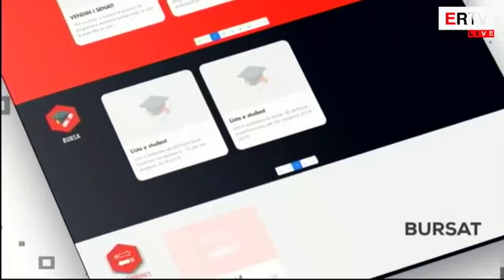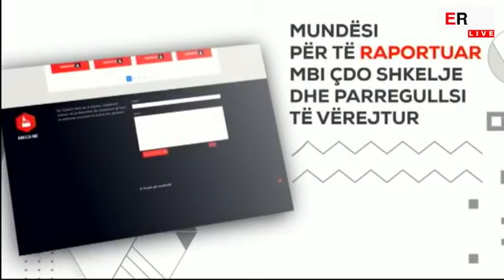“Punësimi i studentëve në administratë, përgatitet thirrja e 2”. Rama: Vendin e punës nga rezultati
Kryeministri mes tjerash theksoi se qeveria po punon dhe shumë shpejt do të implementojë kartën e studentit, duke nisur fillimisht në bashkinë Tiranë dhe për ta shtrirë  pastaj në të gjithë vendin.
“Ne do të kryejmë investime të cilat nuk janë bërë në 30 vitet e fundit. Ky investim do të  jetë në të gjitha elementët nga to materiale, tek laboratorët dhe mjetet didaktike. Ne po punojmë me konviktet dhe besoj që brenda kësaj periudhe do  të ndërtojmë një standard shumë më të mirë.  Punësimi i studentëve në administratë, kemi filluar me 373 të parët, që tashmë janë pjesë e administratës. Po përgatitet thirrja e dytë.
Të gjitha vendet e lira të punës në nivel specialistësh në administratën publike. Është një rrugë e hapur tashmë dhe tërësisht objektive dhe ankesat janë adresuar dhe janë verifikuar. Vendin e punës s’e përcakton as ministri dhe as kryeministri, por rezultati dhe preferenca. Kjo është një strategji për t’i mbyllur rrugën punësimit të tepsive.  Karta e studentit, fazën e parë do ta nisim me bashkinë e Tiranës dhe mbi ata model do të shtrihet në vendet e tjera”, tha më tej Rama.